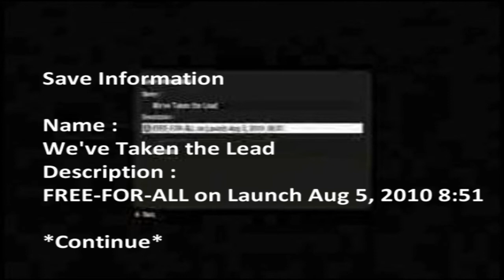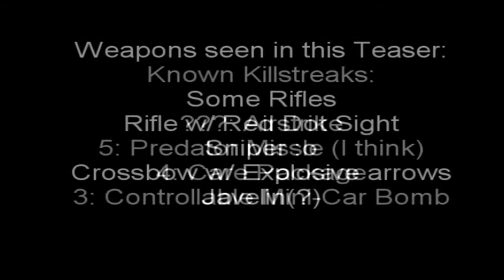Call of Duty: Black Ops Multiplayer Teaser Analysis (Closer Look)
Treyarch/Activision released a short gameplay vid of Call of Duty Black Ops online. Time to see what's in that trailer that you've missed!

Killstreaks:

3: Controllable Mini-Car Bomb
4: Care Package
5: Predator Missle (Not sure)
???: Airstrike

Equipment in this Trailer:

Ballistic Knife
Sticky Grenade/Semtex